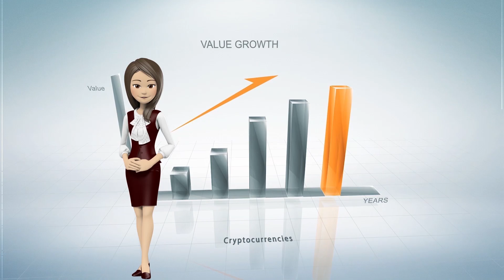کونوس کوین - معرفی پروموشن دریافت سکه رایگان و شرکت در لاتاری ۱۰۰۰۰ دلاری شش ماه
کونوس کوین یک رمز ارز است که تصمیم دارد حدود ۱۵ میلیون سکه را به رایگان بین ۱۵ میلیون نفر توزیع کند. حتی برای افرادی که در این پروموشن شرکت کنند امکان شرکت در لاتاری ۱۰ هزار دلاری در هر شش ماه و ۱۰۰ هزار دلار هر سه سال پیش بینی شده است. برای دریافت اطلاعات و اخبار کونوس کوین ما را دنبال کنید